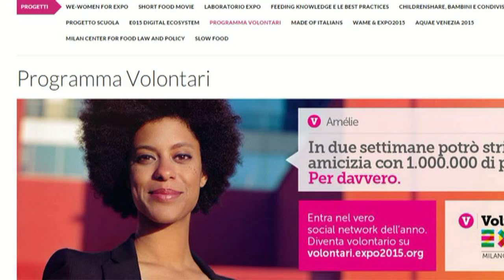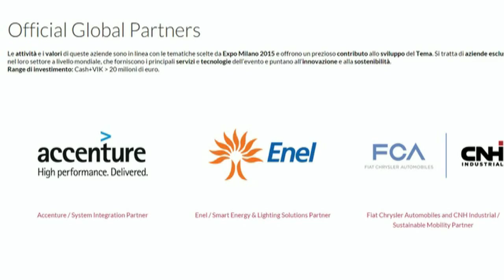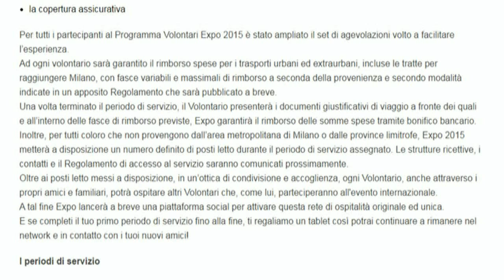EXPO2015 Esposto all'Ispettorato contro il Lavoro Volontario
Milano 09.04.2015 - A poco meno di duecento metri dal nuovo palazzo della regione che sulla sua facciata reca un gigantesco invito ad EXPO2015, l'Associazione FORUM Diritti/Lavoro ha reso pubblico l'esposto presentato al Ministero del Lavoro servizio Ispettivo contro l'accordo firmato da CGIL CILS E UIL che prevede il Lavoro Volontario per i giovani nell'esposizione universale che partirà a maggio.
Circa quattro su cinque, infatti lavorano gratis attraverso la formula del contratto volontario (con rimborso spese trasporto, buono pasto e tablet se si arriva fino in fondo) che tradisce nei lo spirito della legge 266 del 1991 che l'ha regolamentata.
Essa prevede che le attività di volontariato non possano concorrere neanche in forma indiretta al perseguimento di un profitto in quanto del tutto gratuite e per "fini di solidarietà".
E' difficile credere che le grandi multinazionali che sono sponsor dell'evento possano usufruire del contributo dei volontari per attività che non abbiano a che vedere col business.
Proprio per arrestare l'idea che in futuro, in qualunque fiera, si possa adottare lo stesso stratagemma e azzerare anche il principio dell'art.36 della Costituzione che prevede una paga dignitosa per chi presta il lavoro